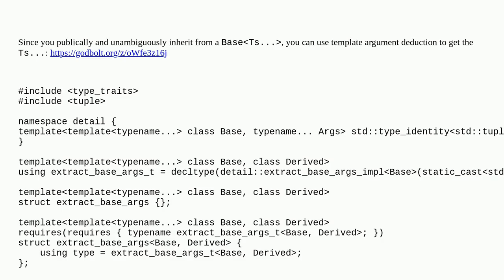Obtaining a type from a base class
A special thanks goes out to the community

  templates c++20 template-meta-programming c++